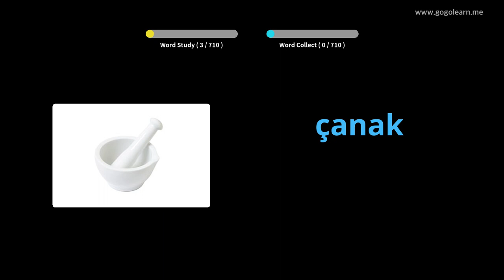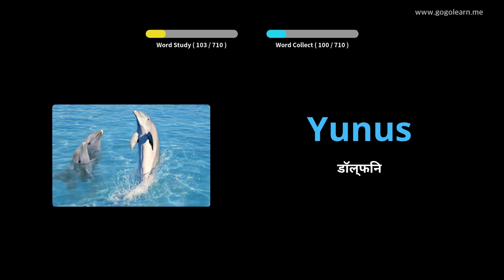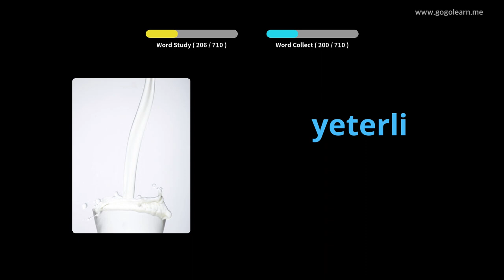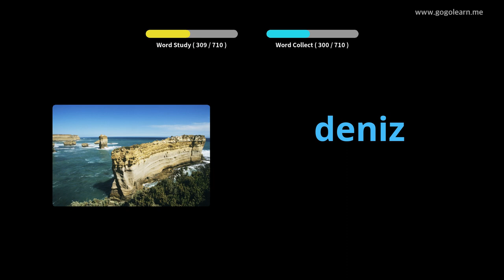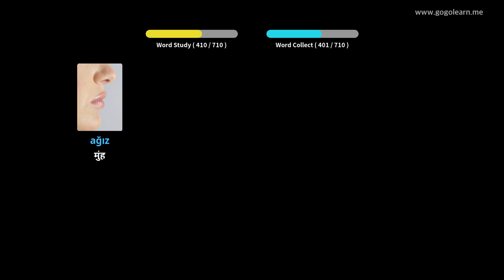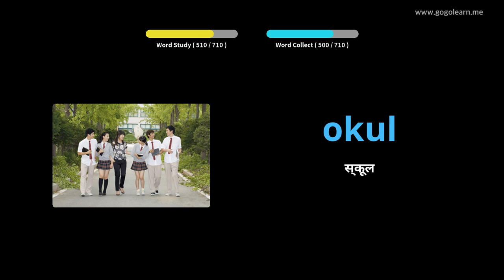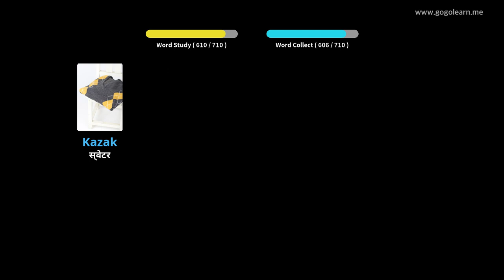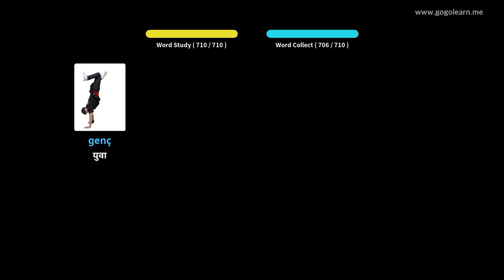चित्रों के माध्यम से तुर्की सीखना |तुर्की शब्दावली बच्चे | Golearn